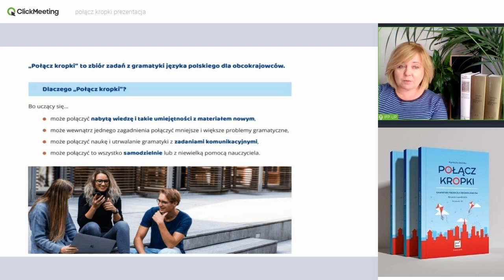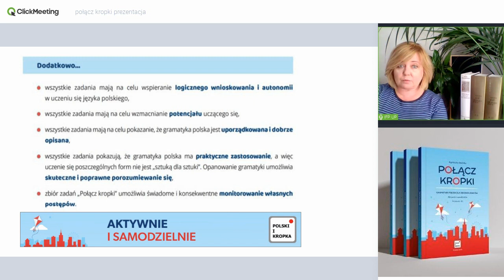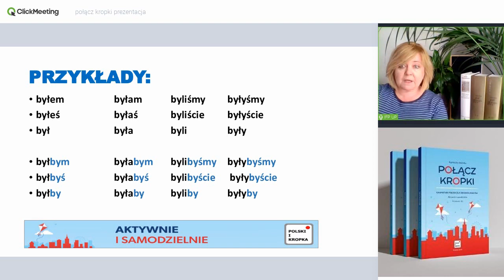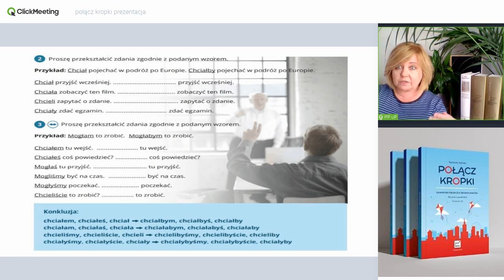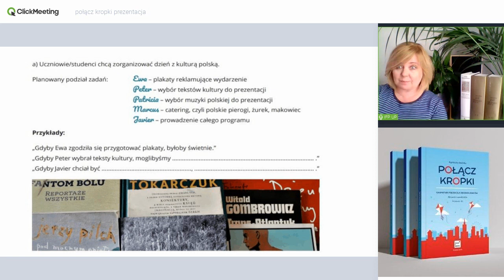Połącz kropki - gramatyka polska dla obcokrajowców, część III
Połącz kropki - gramatyka polska dla obcokrajowców - o podobieństwach form czasownikowych ułatwiających naukę. Przykłady ćwiczeń z podręcznika "Połącz kropki".